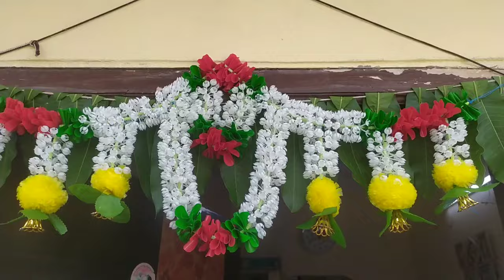మా ఇంటి ఉగాది 😍 || Thulasi Indu || Santhoshivarma || Ugadhi || Family Vlogs || Jagathivarma